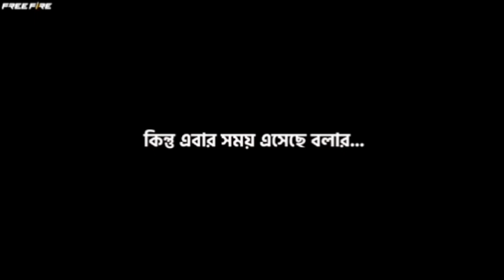ফায়ারে Elite Pass Season 1-55 || সাকুরা হিপহপ All ইলিট পাস আসতে যাচ্ছে || Free Fire New Events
ফায়ারে  Elite Pass Season 1-55। || সাকুরা হিপহপ All ইলিট পাস রিটার্ন আসতে যাচ্ছে || Free Fire New Events

ফ্রী ফায়ারে  Elite Pass Season 1-55। || সাকুরা হিপহপ All ইলিট পাস রিটার্ন আসতে যাচ্ছে || Free Fire New Events

BROWSE ALL GAMING😊
Garena Free Fire2017
BROWSE GAME
Garena Free Fire2017
BROWSE GAME
Garena Free Fire2017
BROWSE GAME
Garena Free Fire2017
BROWSE GAME
Garena Free Fire2017
BROWSE GAME
Garena Free Fire2017
BROWSE GAME
Top Tag:
free fire free events
happy new year free fire
next faded wheel
next confirm events free fire
next top up events
upcoming events free fire
draco ak back bangladesh
criminal bundle back
free fire
One punch man m1887
Ob33 Update Maintenance Back
আপডেটের পর ফ্রী ইভেন্ট